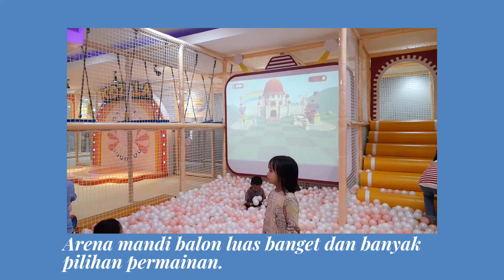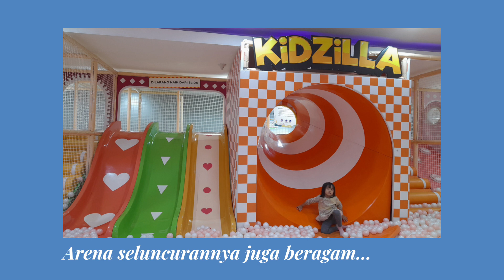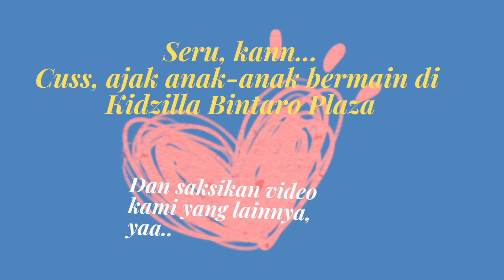Bermain Menyenangkan di Kidzilla Bintaro Plaza